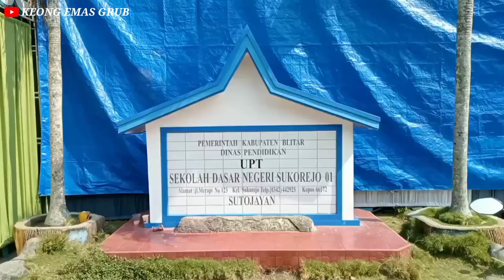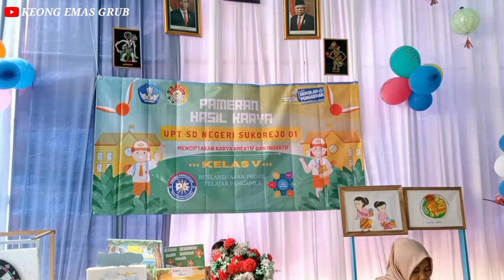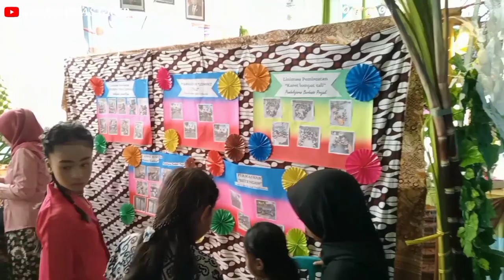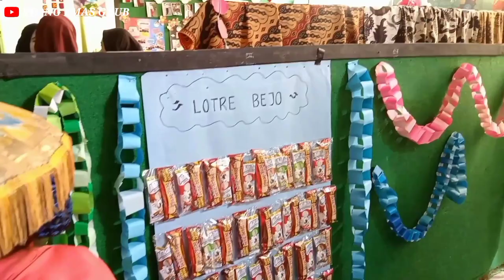Acara Perpisahan Murid SDN Laksana Wisuda Perguruan Tinggi || Pemasangan Tenda Megah 12 x 24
Basecamp: Kalipang / Blitar / Jatim / Indonesia

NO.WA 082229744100